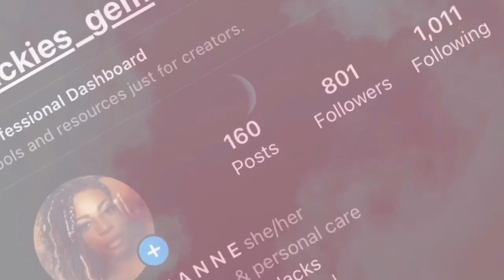We Burnt The Cookies